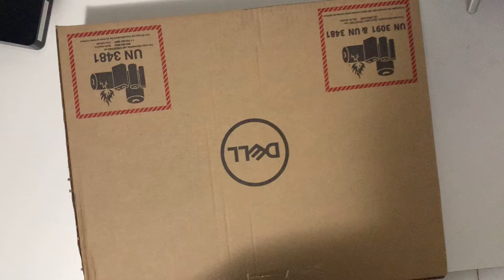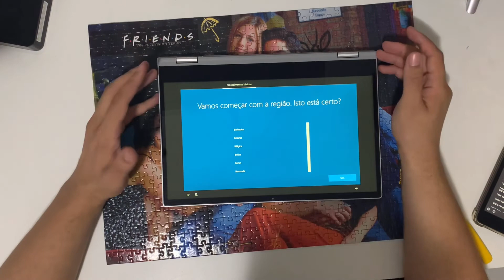Unboxing do notebook Dell Inspiron 14 5000 (5406) 2 em 1